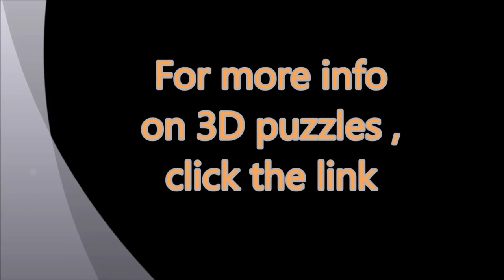Original 3D Crystal Puzzle - Deluxe Pirate Ship Black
Brain Teasers Crystal 3D Puzzle Deluxe Pirate Ship Black Translucent Boys & Girls 12+

The Black Pirate Ship Deluxe Crystal Puzzle from BePuzzled is a sleek, translucent, crystalline puzzle with 101 unique interlocking pieces
Take puzzling to a whole new dimension with this unique design of sea-worthy proportions
Enjoyable to work on, challenging to complete, fun to display
This 3D puzzle has a difficulty level of 3 and is fun for puzzlers age 12 and up
Approximate assembled size = 8" x 2-1/2" x 7"

Delight your mind and eyes with this 3D brainteaser that's beautiful enough to adorn any room. When you've pieced it together, you'll be proud to display this sleek, unusual puzzle. Don't be fooled--these puzzles are harder than they seem! When you've joined the interlocking plastic pieces together (be ready for a challenge), its glossy, sleek design will impress all who see it. Deluxe Crystal Puzzles are our largest, most challenging Crystal Puzzle designs. BePuzzled is more than just jigsaw puzzles. It's puzzle-plus.